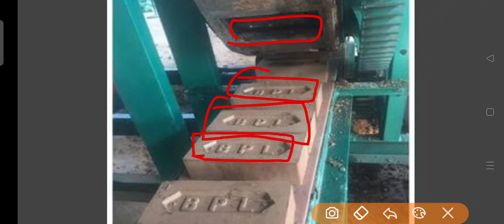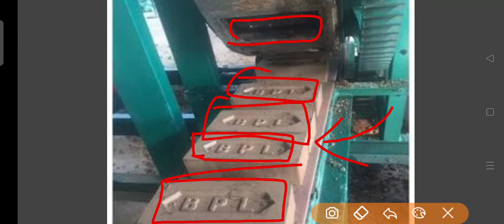Nextnews: 🔴 ईंट बनाने की मशीन आ गयी । Knowledge about Bricks Making Machine.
Nextnews: nextnews Next News के साथ देखिए देश विदेश के सभी महत्वपूर्ण और बड़ी खबरें ।

Next News भारत का सर्वश्रेष्ठ हिंदी न्यूज़ चैनल है नेक्स्ट न्यूज़ चैनल राजनीति मनोरंजन,बॉलीवुड,व्यापार और खेल में नवीनतम समाचारों को शामिल करता है ।

Next News चैनल की लाइव खबरें एवं ब्रेकिंग न्यूज़ के लिए हमारे वेबसाइट से जुड़े -

आप हमारे सोशल मीडिया लिंक को से जुड़ सकते हैं -